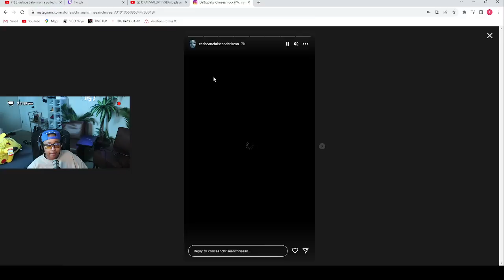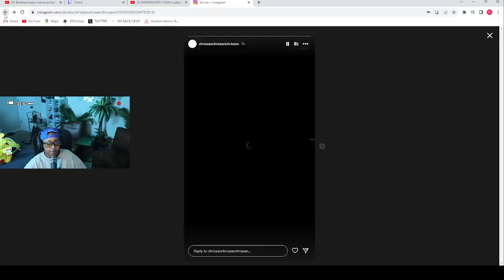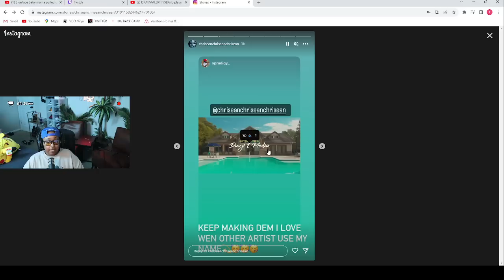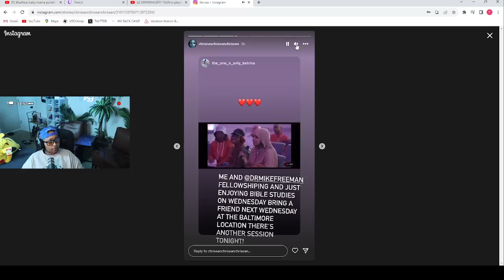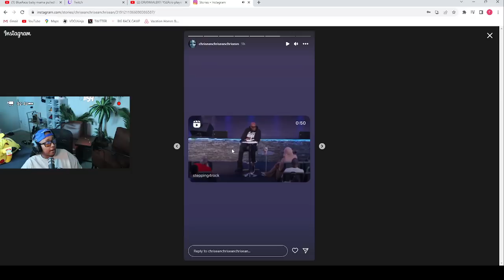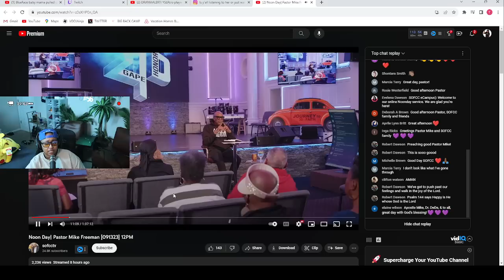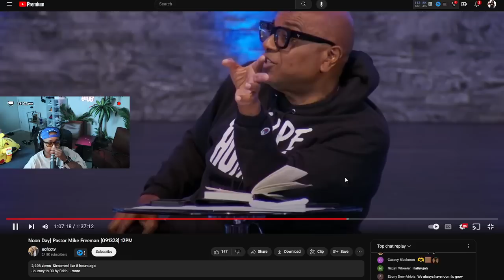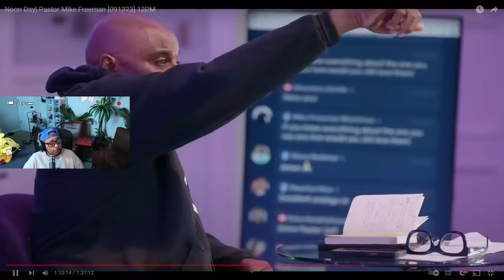Chrisean completely UNB0THERED and Blueface is QUIET 👀 Yall think he went to see "THEM" 😱🤣